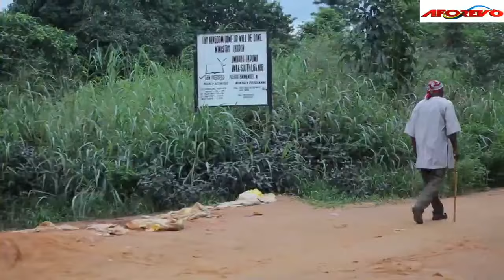I Beg You Please Don’t Leave YouTube Without Watching This Very Amazing Village Movie-Nigerian Movie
This Nigerian Movie is about ~ How God Sent A Kind Priest To Save And Blessed This Young Girl That Was Abandoned In The Bush To Die